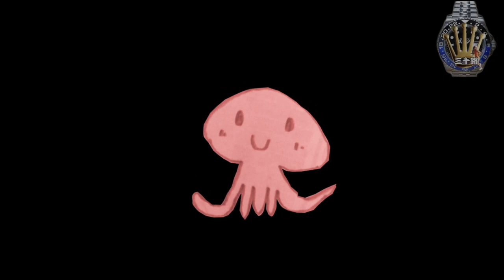【ロレックス】速報！街から消える前に、さあチェリーボーイ達よ！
・概要・

ムケオ購入のロレックス

00:00①オープニング
05:12②廃盤情報
11:08②LIVE情報変更告知

さぶチャンネルガジェット紹介↓↓
UCpHyPNkd8vhjfqQKRzm_bJA